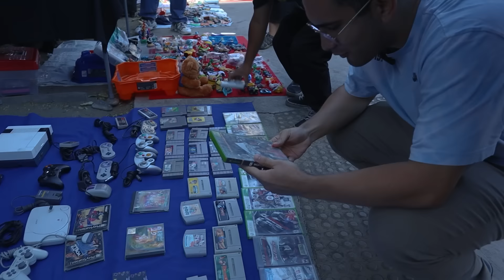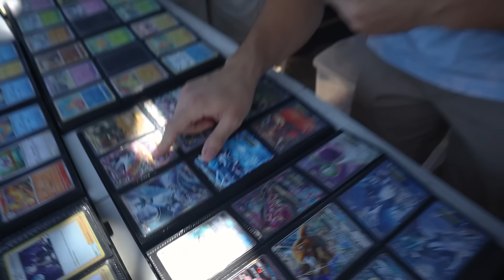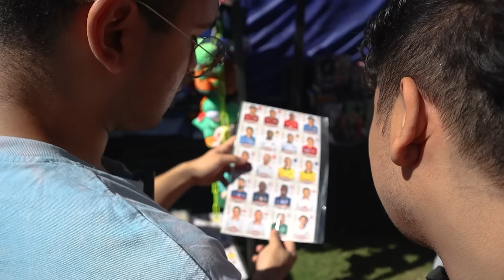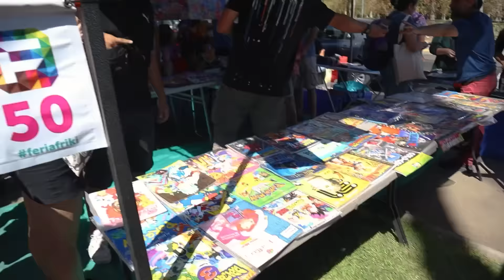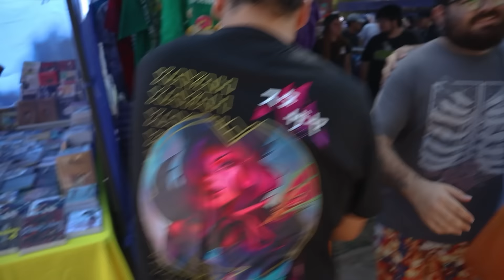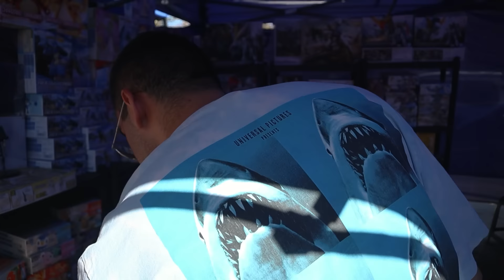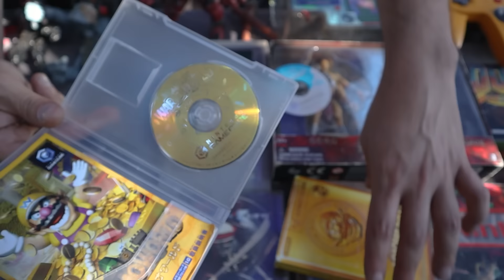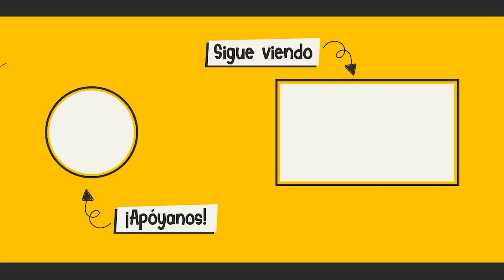Fuimos a una Feria FRIKI y COMPRAMOS lo que pudimos - Alérgicos a la Pala - CAP. 20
FUIMOS A UNA FERIA A GASTAR DINERO XD

PARTICIPANTES de esta gran aventura:
ElCesarLive: @elcesarlive
MoaiGr: @MoaiGr
TommyPervan: @TommyPervan
Los Goonies: @losgoonieschile

BESOOOOS!